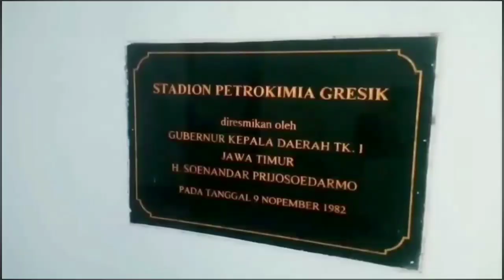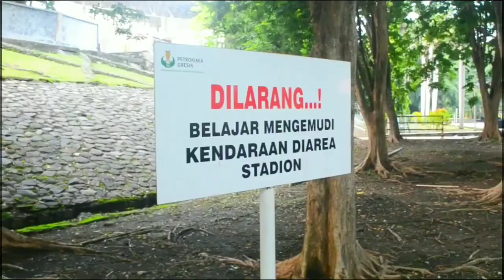TERSEJUK DI INDONESIA "STADION PETROKIMIA GRESIK"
Stadion Petrokimia atau juga disebut Stadion Tri Dharma adalah sebuah stadion multi-fungsi yang berada di Kota Gresik, Jawa Timur, Indonesia tepatnya di sebelah kota Surabaya. Stadion ini milik perusahaan pupuk PT. Petrokimia Gresik.

Stadion berkapasitas 30.000 penonton ini merupakan markas dari klub Persatuan Sepak Bola Gresik (PERSEGRES),namun semenjak dibangunnya stadion Joko Samudro Persegres akan meninggalkan stadion ini sebagai homebase utama.

Pada tahun 2003 menjadi tempat pertandingan Piala Champion Asia karena klub Indonesia mengikuti kejuaraan tersebut, Petrokimia Putra. Mengacu aturan FIFA stadion tersebut memenuhi syarat sebagai tempat penyelenggaraan internasional antara lain karena dekat dengan bandara internasional.

Salah satu yang menarik dari stadion ini adalah pemandangan pohon rimbun yang mengelilingi bagian stadion,sehingga tidak salah jika banyak orang yang menyatakan bahwa stadion ini merupakan stadion tersejuk di Indonesia.